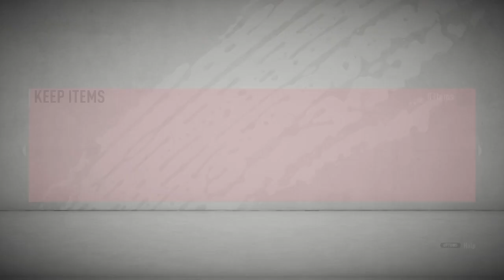FIFA 20 FUT CHAMPIONS AND DIVISION RIVALS REWARDS!! FINALLY A WALKOUT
Yooooo! finally we have the first rewards vid for u guys! i really try to make them every week, but if i dont get a walkout i will most likely not upload it..

THANKS FOR 250 SUBS LADS!! Lets go for 300! YES 300!  :)